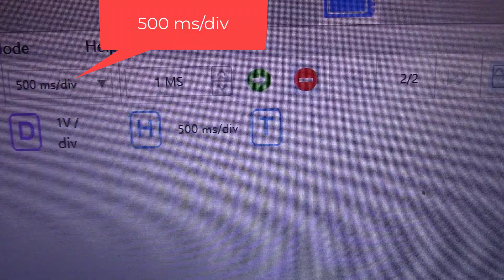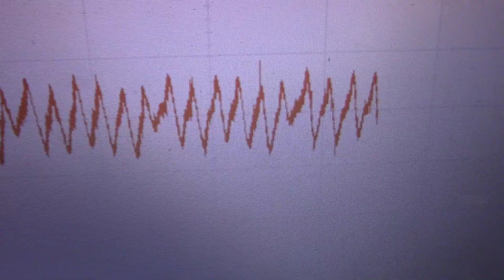falla de valvulas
hola colega amigo en este video aprenderas a ver una falla de valvula ,fuga de compression